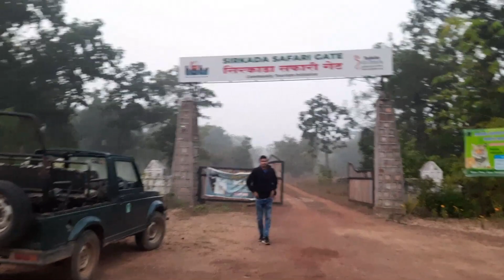Sirkada gate tadoba jungle safari | Tracing tiger - Shirkada Gate | Tadoba Forest Adventure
Sirkada gate tadoba jungle safari | Tadoba Tiger Safari - Shirkada Gate | Tadoba Forest Adventure

Which gate is better in Tadoba?
Which is the best buffer zone in Tadoba?
What is core gate and buffer gate in Tadoba?
How many tigers are in Tadoba?